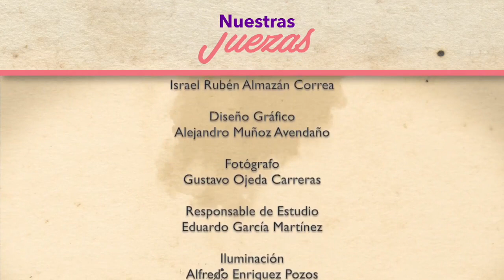Nuestras Juezas | Magistrada Norma Angélica Sandoval Sánchez